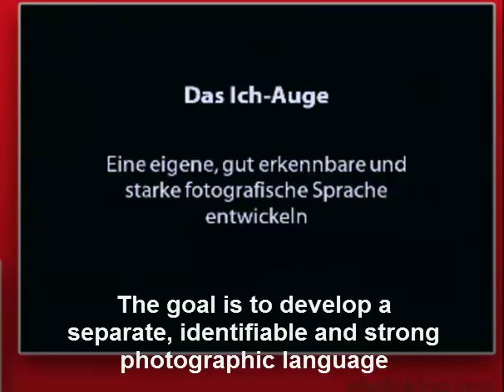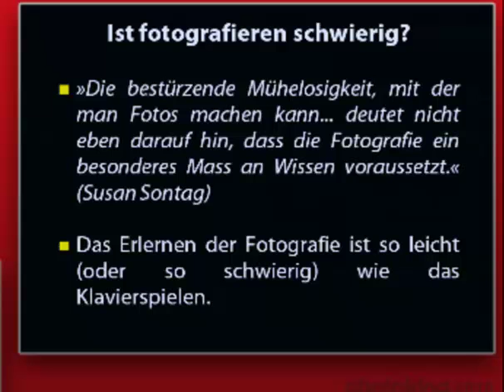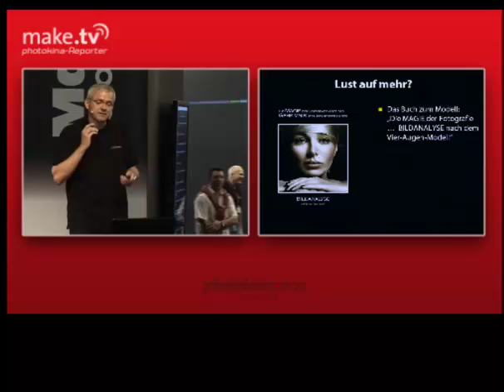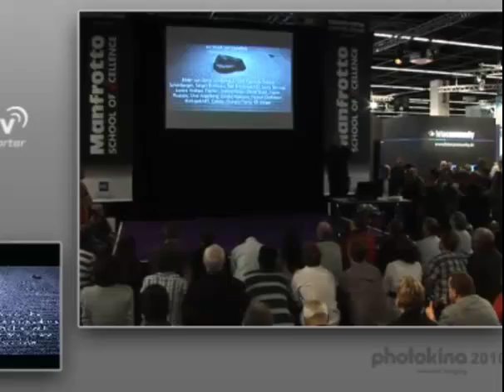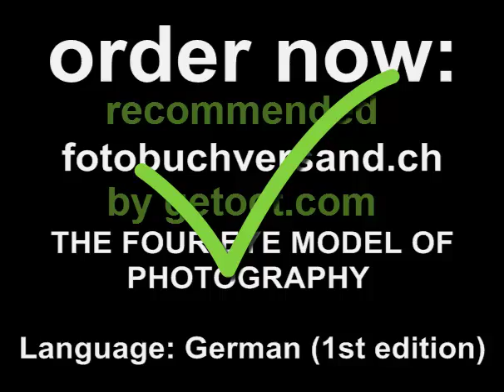IMAGE ANALYSIS part 5 - Zurmuehle getoct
The magic of photography or the mystery of outstanding pictures -- IMAGE ANALYSIS by Martin Zurmuehle -- produced by getoct.com
Photokina 2010 by Martin Zurmühle

An intro to perfect images: The "image analysis of photography" describes the mystery of outstanding images in four different ways to the viewer, the form-eye provides a visual pleasure, the narrative eye reports from the life, emotional eye perceives emotions and the ego-eye shows the language of the artist/photographer. This podcast is suitable for all who deal with personal or professional images and their effect on the viewer. It has a trend to be a must-have book!

Part 5: Contents: the personality of the photographer ("ego eye", personal style, inspiration, art and photography, explore the handwriting of masters